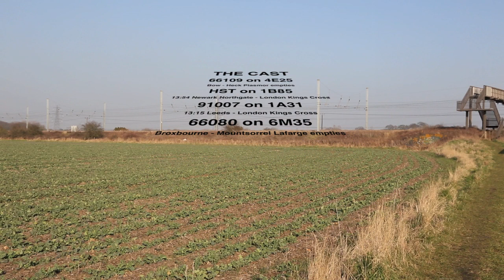A Busy Few Minutes At Sandy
5th March 2013. I went out especially to film 91007 and the Skyfall set but was rewarded with a short flurry of activity at New Zealand Bridge, Sandy. First up was 66109 heading north on 4E25, the Bow - Heck (via Biggleswade) Plasmor empties and almost immediately an ECT HST headed south with 1B85, the 13:54 from Newark Northgate to London Kings Cross. Within a couple of minutes 91007 headed south with 1A31, the 13:15 from Leeds to London Kings Cross and no sooner had that passed when 66080 headed north with 6M25, the Broxbourne - Mountsorrel Lafarge empties. All in glorious spring sunshine too.